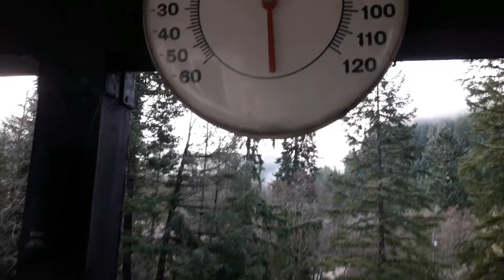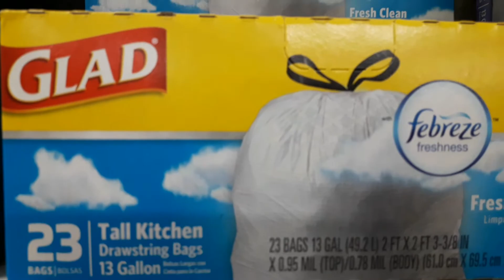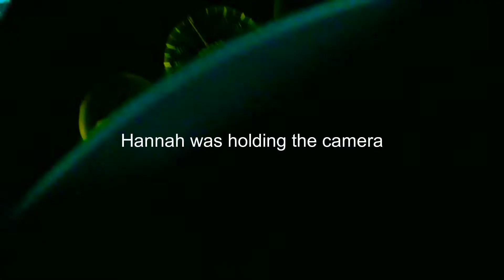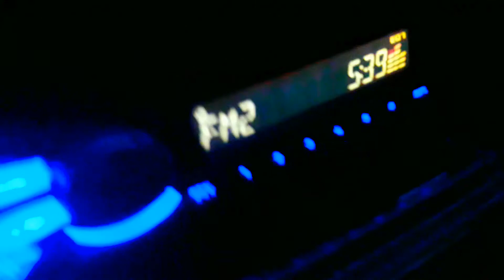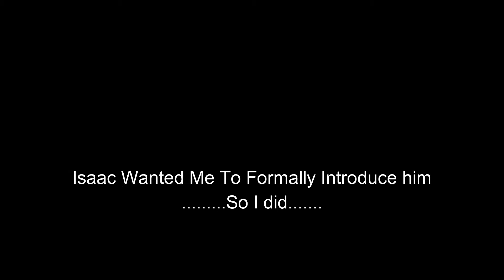I'm Leaving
I'm leaving and some other things happened.

I'm Just going to Generation Unleashed guys it's cool ;)

If you read this all you're incredible.